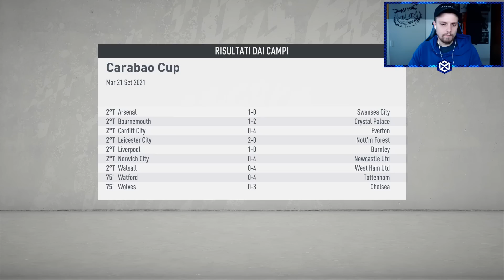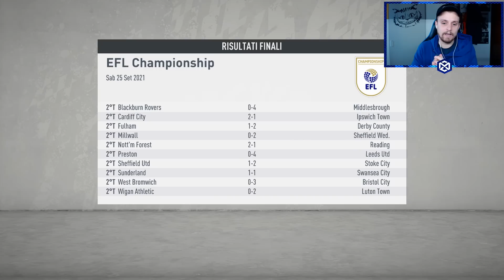IL CECCHINO SCOZZESE!! MERITA PIU' SPAZIO?? - CARRIERA ALLENATORE COLCHESTER EP.37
📹Acquista da ELGATO tutto il necessario per i tuoi video e streaming

Menzo.
sempresulpezzo